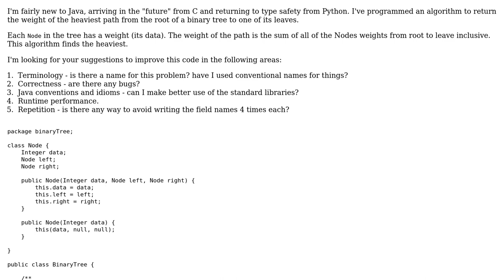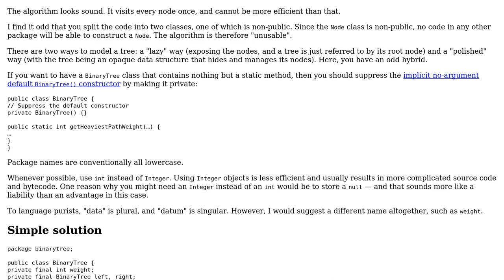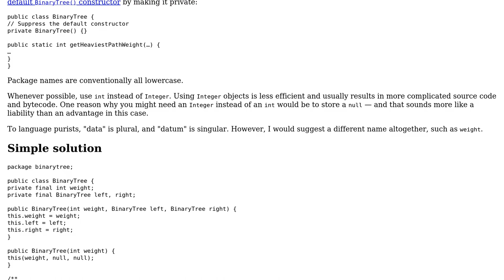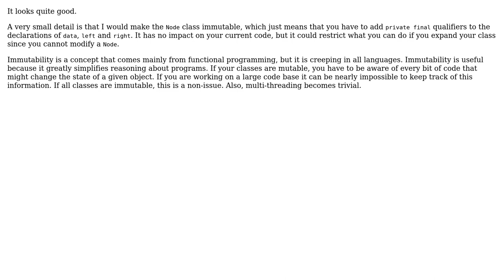Code Review: Finding the weight of the heaviest path in a binary tree (2 Solutions!!)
Code Review: Finding the weight of the heaviest path in a binary tree

With thanks & praise to God, and with thanks to the many people who have made this project possible! | Content (except music & images) licensed under CC BY-SA | Music | Images & others | With thanks to user toto2 user doughgle user 200_success and the Stack Exchange Network Trademarks are property of their respective owners. You are responsible for your own actions.